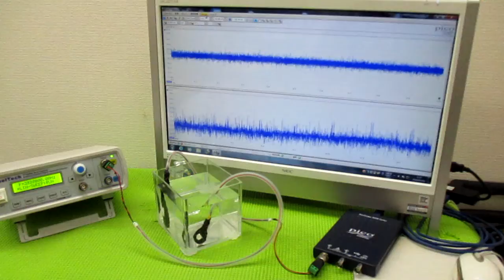音圧測定解析に基づいた、超音波システムの開発技術 ultrasonic-labo